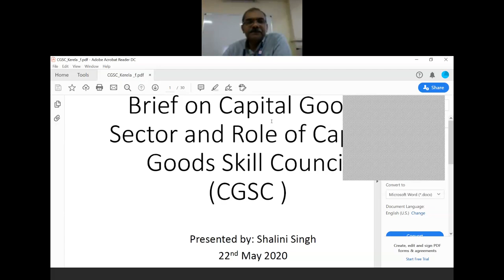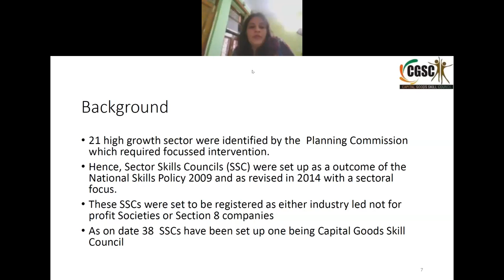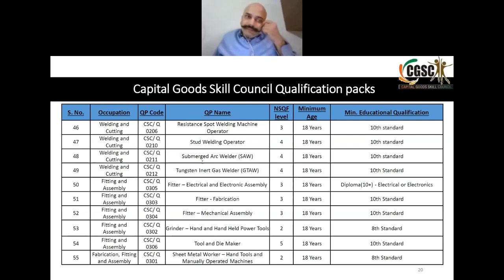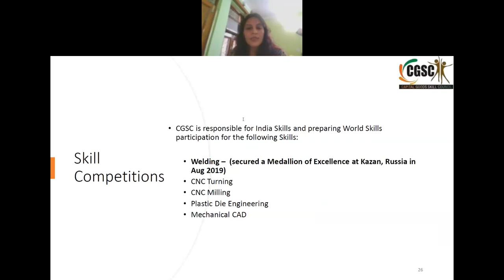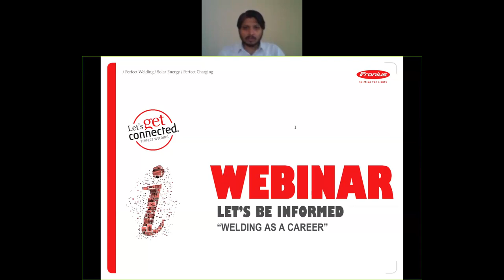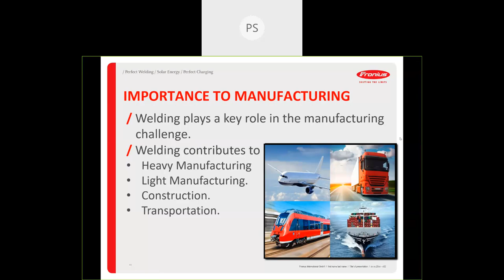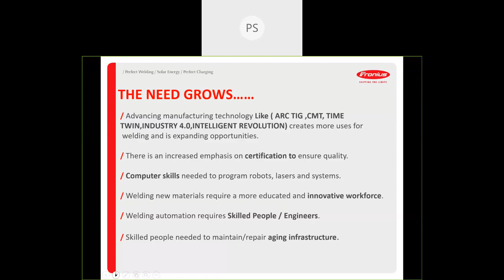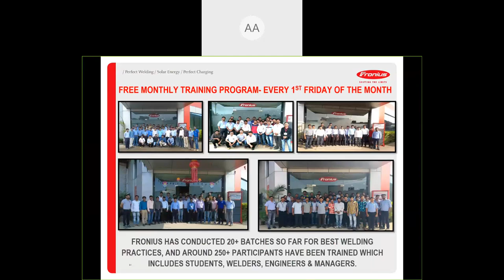Panel Discussion on Capital Goods Sector; Welding as a Career ; Demand and Opportunities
Capital Goods Skill Council in association with Additional Skill Acquisition Programme, Govt. of Kerala and Fronius India Pvt. Ltd., has organised a Panel Discussion on Capital Goods Sector : Welding as a Career; Demand and Opportunities.